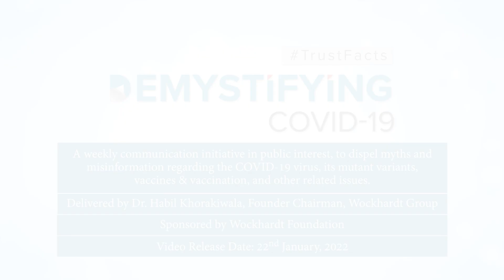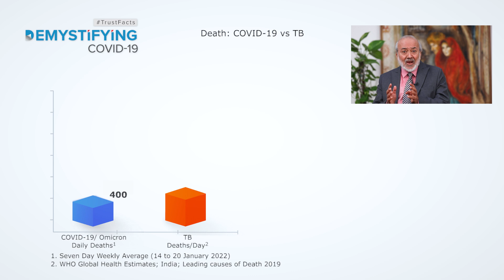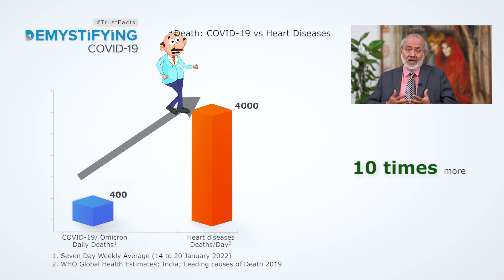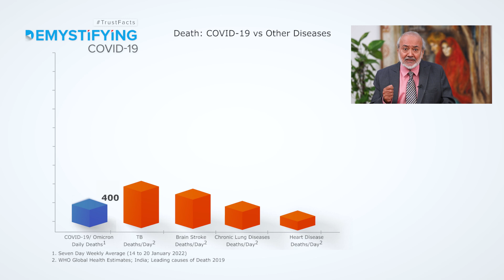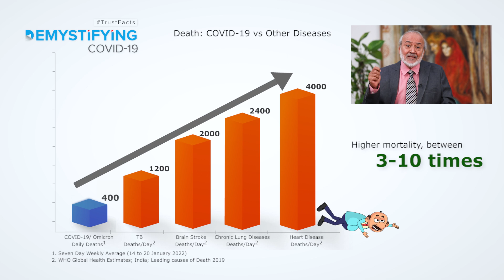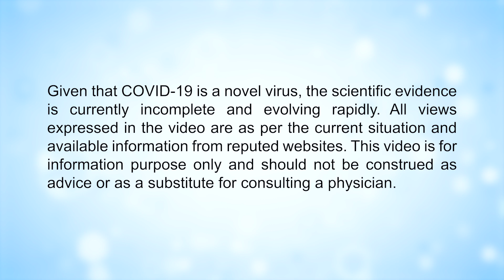Demystifying COVID 19 - Is Omicron Really Dangerous ?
Lets Get a perspective to a question on eveyone's mind.

IS OMICRON REALLY DANGEROUS ?